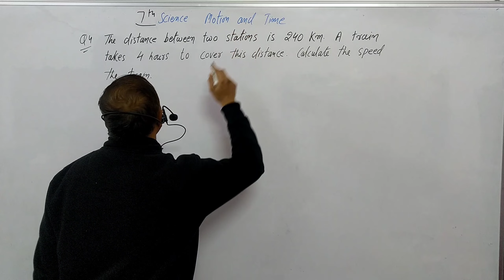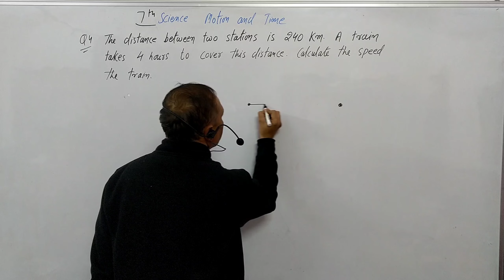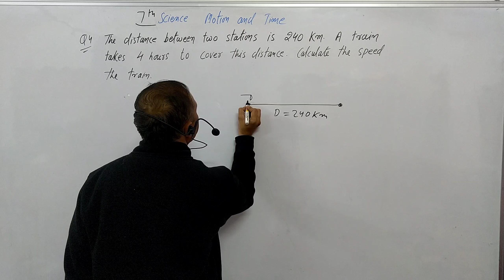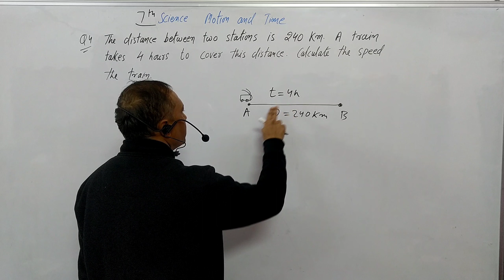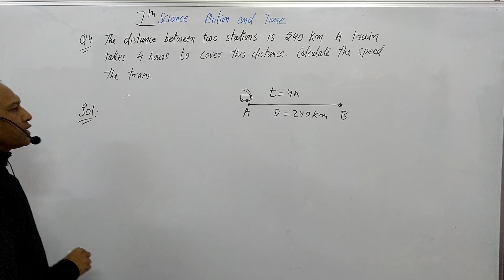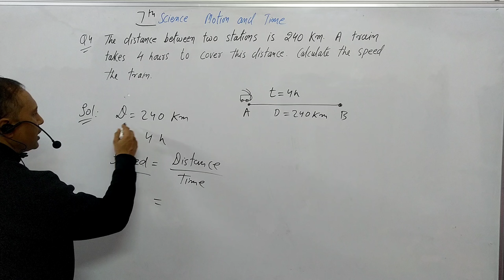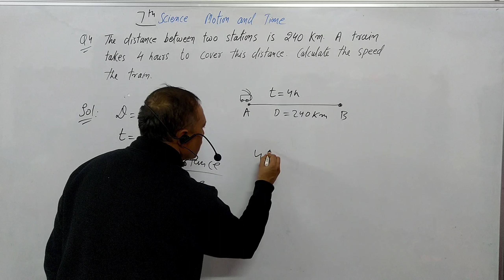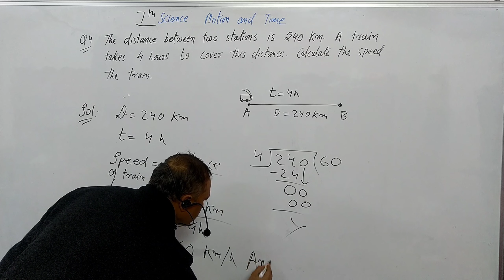22 November 2022